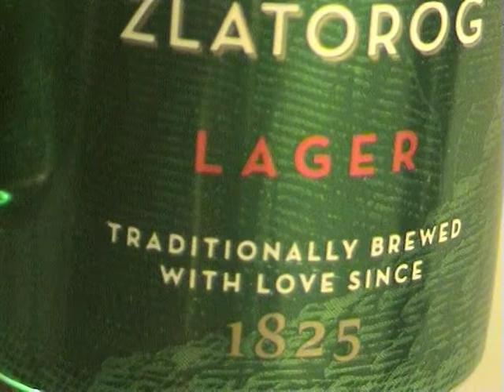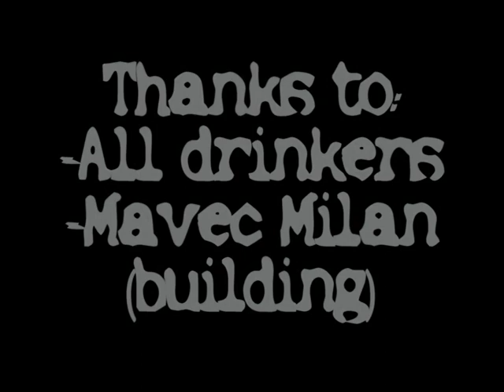The Velb - Beautiful arch made from empty beer cans of LAŠKO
beautiful arch, for which i got idea from "velb makers" from ljubljana.